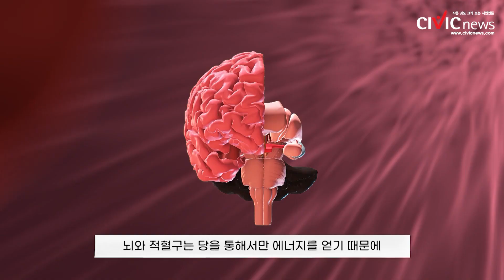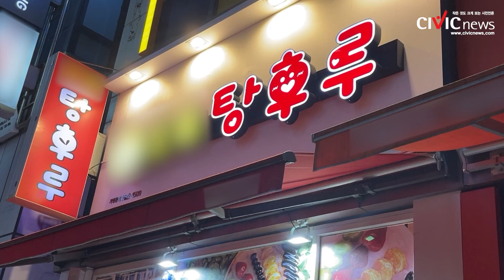끊기 어려운 당 중독, ‘탕후루’에 중독되면 ‘병’을 부른다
과일에 설탕 코팅을 두른 중국 디저트 ‘탕후루’가 인기입니다. 하지만 매일 ‘탕후루’를 섭취한다면 당 섭취량이 지나치게 많아져 건강이 악화될 수도 있습니다. 자세한 내용은 영상뉴스를 통해 확인하세요!